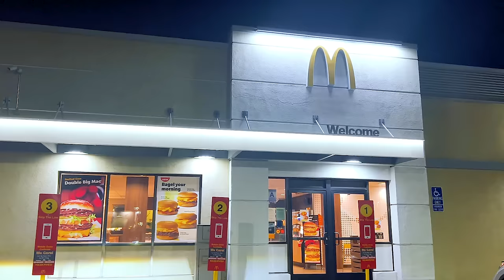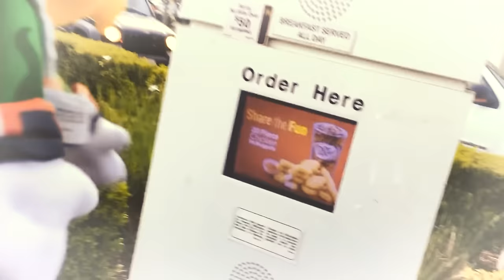SuperSonicBlake: The Lucky Shamrock Shake!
In this Sonic the Hedgehog Plush Video: Sonic, Tails, and Knuckles go to Mc Donalds on St Patricks Day to get the Lucky Shamrock Shake!

* My videos are aimed towards audiences 13 years and up. See channel description for more information.

* Channel *NOT* Ran By SEGA or Sonic the Hedgehog.

*tags ignore*
sonic sonicthehedgehog sonicprime sonicthehedgehog2 sonicmovie sonicfrontiers sonicdash shadow netflix funny funnyvideo skibiditoilet grimaceshake viral blue red green yellow tails knuckles mario sega popsicle icecreamn fnaf fivenightsatfreddys fnafmovie knuckles shadow tails Amy Springlock! Golden Freddy! Security Breach! William Afton! Matpat Cameo! Compilation! Scary! Horror! Sonic Dream Team! New Game! New Character! 2023! Smurf Cat! We Live We Love We Lie! Meme! Funny! Super Mario Bros Wonder! Elephant Mario! Wonder Flower! Talking Flower! Gold Chain! Sonic Movie! Jet the Hawk! Amy! SonAmy! Mickey Mouse! Disneyland! Cars! Ride! The Race! Christmas! Baby Sonic! Sammy! Sonic's Crazy Fan! Chao! Dark Chao! Echo! Snow Day! Candy Cane! Christmas Tree! Holiday! Santa! Roblox! Scary! Jumpscare! Weird Strict Dad! Sonic Plush! Sonic Plush Movie! Sonic Plush Adventures! Sonic Plush Show! Sonic Toy! Sonic Toys! Prime! Obby! Mecha Sonic! The Grim! Season 3! Sonic Movie 3! Shadow the Hedgehog! Sonic Superstars! Mystery Box! Unboxing! Opening! Surprise! Mystery! Rainbow Friends! Sonic Prime! Sonic Prime Season 3! Grim Tidings! Tails Nine! Paradox Prism! Alpha Birdie! New Yoke City! Chaos Council! Sonic Prime Season 3 Be Like! Funko Pop! Sonic Speed Cafe! Sonic x Shadow Generations! Dooms Eye! Black Doom! Classic Sonic! Sonic and Shadow Generations! Reaction! New Game! Sonic! Funny Video! Funny! FNAF! Remaster! Sonic Movie 3! Full Cast Reveal! Shadow Movie! Gold! Rainbow!